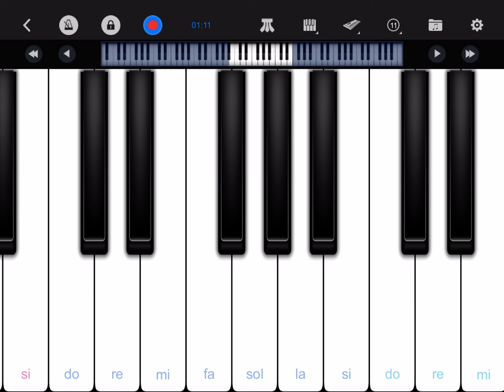تعليم عزف كان عندك حق عمرو دياب بيانو سهل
كان عندك حق عمرو دياب تعليم عزف بيانو سهل